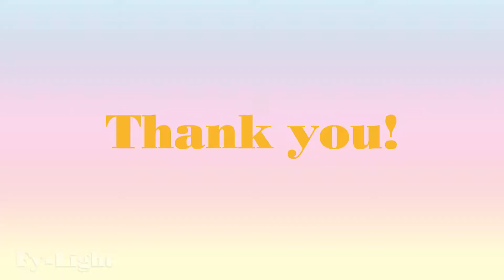Fy-Light エアーブラシ コンプレッサーキットの組立方法と使い方のご説明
コンプレッサーキットの組立方法と使い方をご説明しています。
ここをクリックして、Amazon.JPでこのフロアランプを購入することができます：